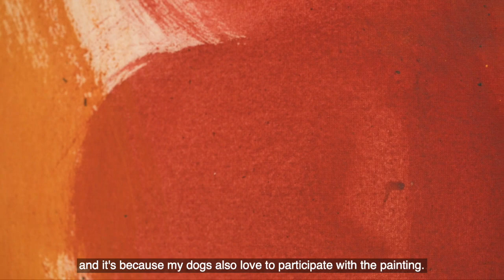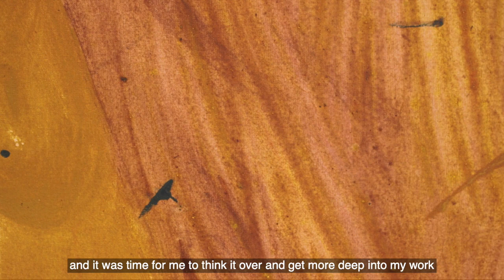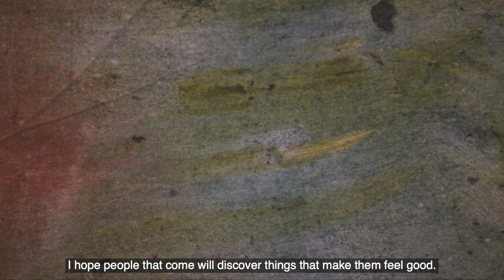Vivian Suter on her exhibition at Camden Arts Centre, 2020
For her exhibition at Camden Arts Centre, Vivian Suter fills the galleries with her delicate but powerful paintings, hanging them in an immersive cacophony which mirrors the canopy of the rainforest: suspended, draped, overlapping and organic. Composed individually but hung collectively, one canvas reveals the next, creating an ethereal record of the passage of time and forming a permeable membrane between nature and civilisation.

Suter has concieved a new installation specially for Camden Arts Centre’s garden. Transferred from the rainforest in which they were conceived, to hang in dialogue with London’s winter landscape, the works will develop throughout the exhibition, accumulating memories of their interactions with this environment.

This film was produced by Jared Schiller for Camden Arts Centre on the occasion of Vivian Suter's exhibition Tintin's Sofa (January 17 – April 5, 2020).